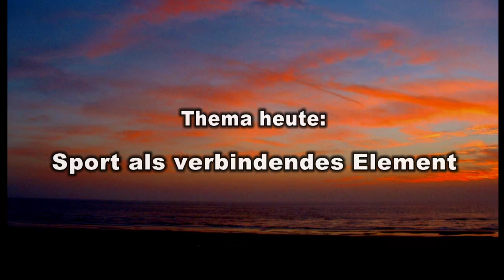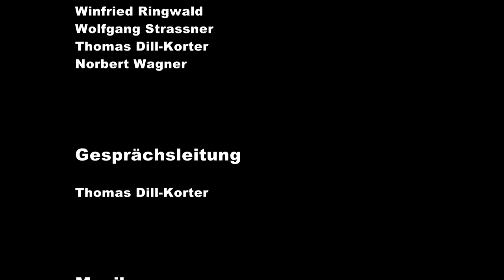Das psychologische Quartett - 16 - Sport als verbindendes Element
Winfried Ringwald, Vorsitzender des Ludwigshafener Sportverbands und Wolfgang Straßner, ehemaliger Handballtrainer und Handballspieler, diskutieren mit Thomas Dill-Korter und Norbert Wagner. Dabei werden Amateur- und Profisport ebenso behandelt wie Mannschafts- oder Einzelsport. Die Gäste berichten von ihren persönlichen Erlebnissen im Sport, wie sie das erfahren haben und wo sie heute die Bedeutung dessen sehen. Zusätzlich werden Aspekte wie Aufwertung des Ansehens, Sport als Droge oder Sport als Ersatzfamilie behandelt.
Durch die Sendung führt Thomas Dill-Korter, Verwaltungsfachwirt, Moderator und freier Journalist.